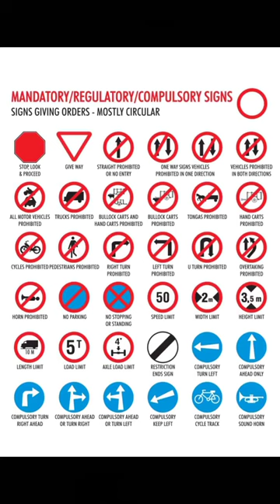Traffic signs 🚦🛣️ | Transport department | drive safe 🏍️